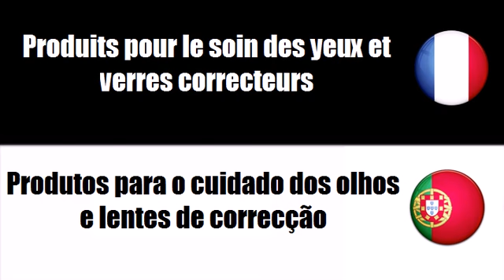Vocabulário francês # Tema = Produtos para o cuidado dos olhos e lentes de correcção